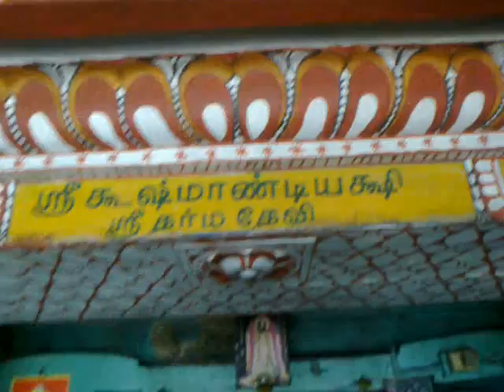Karanthai jain temple paintings2.mp4